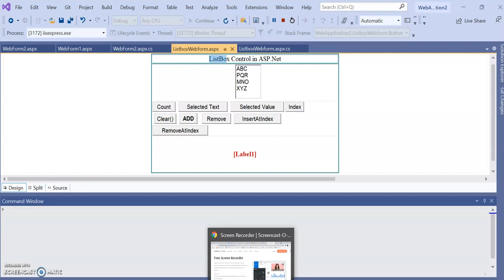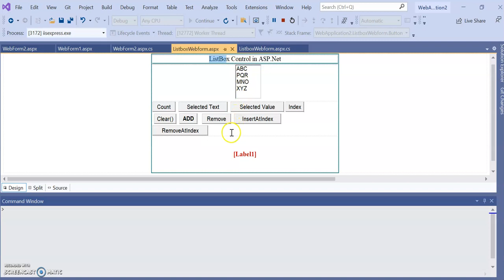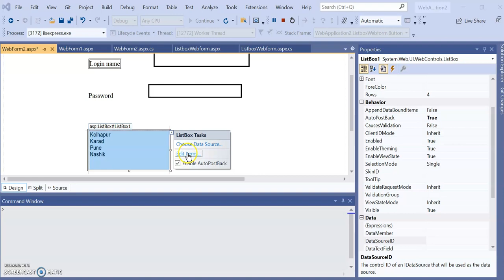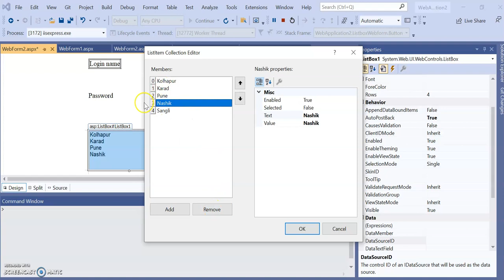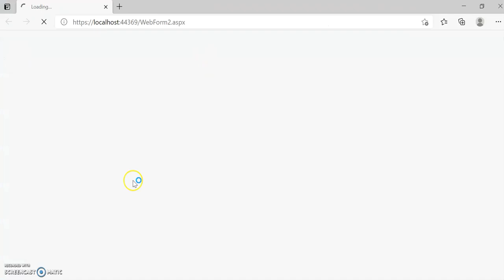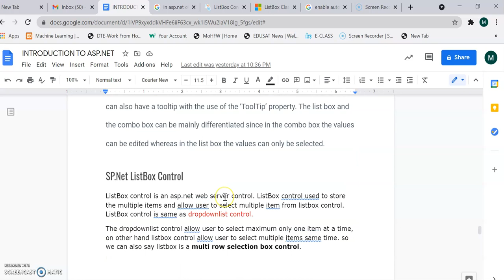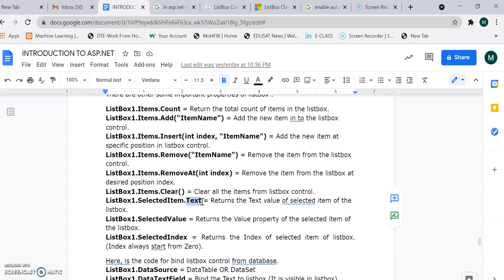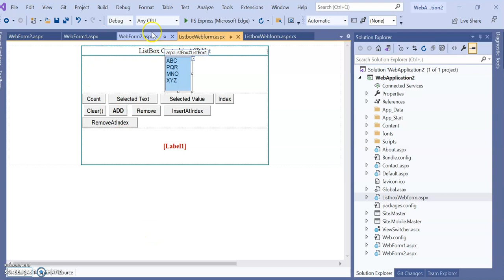ASP NET Webform Control ListBox